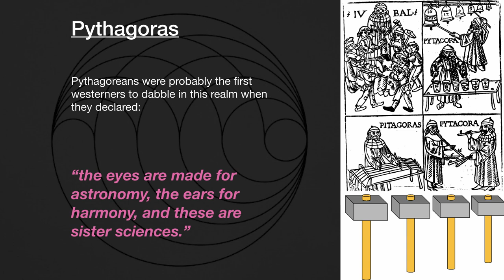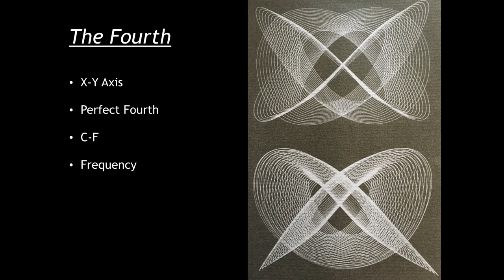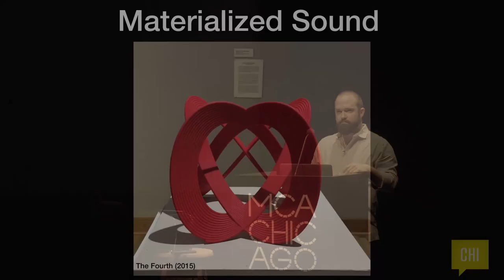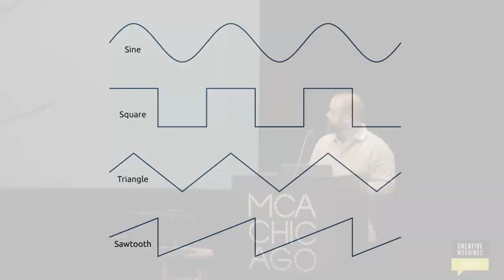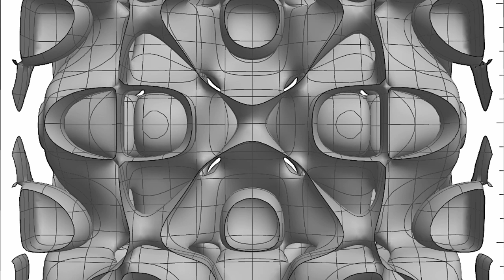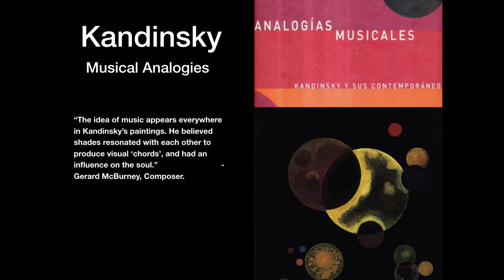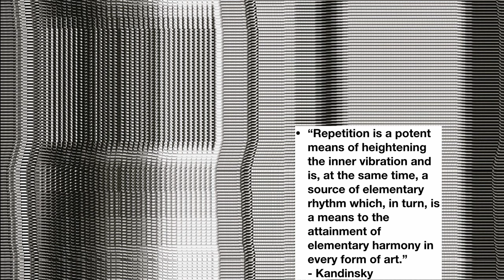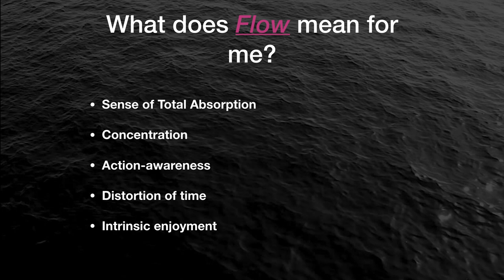Ricardo Mondragon: Ricardo Mondragon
Ricardo Mondragon at CreativeMornings Chicago, Oct 25, 2019. Free events like this one are hosted every month in dozens of cities. Discover hundreds of talks from the world's creative community